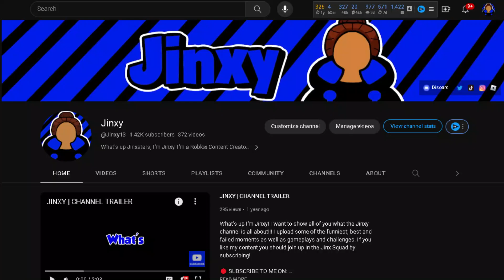JINXY CHANNEL TRAILER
What's up Jinxsters, I'm Jinxy. I'm a Roblox Youtuber who plays games with my friends and we have some of the funniest, best and failed moments on my channel. Want to see what I'm all about? Check this channel trailer out.